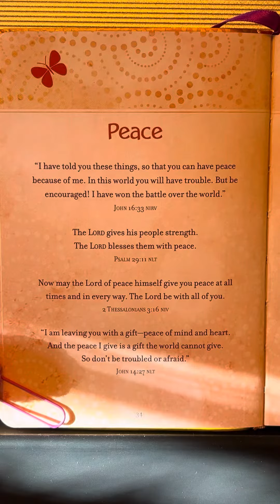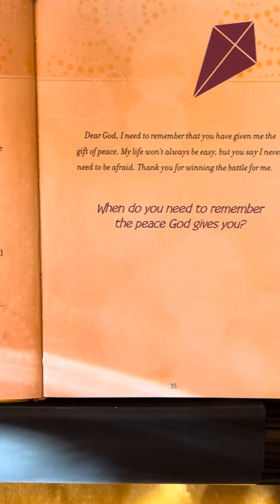Peace - Prayers & Promises For Kids by BroadStreet Kids